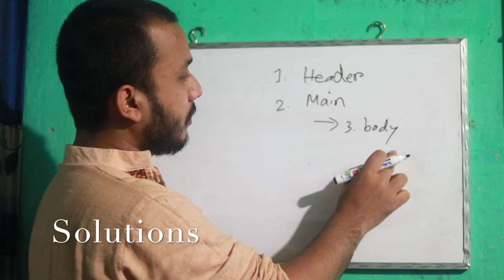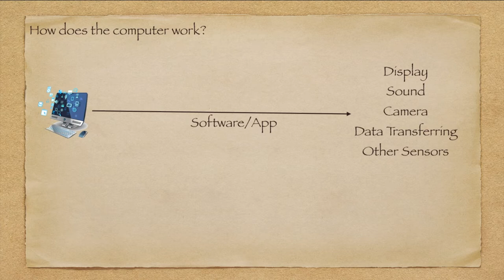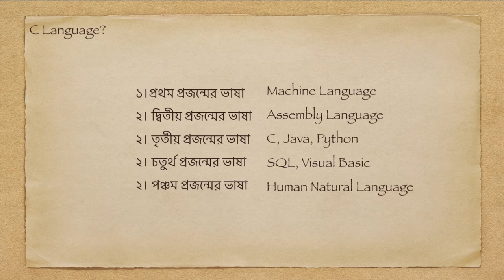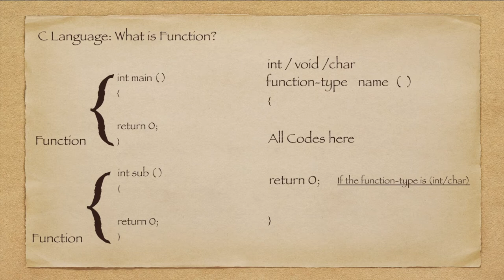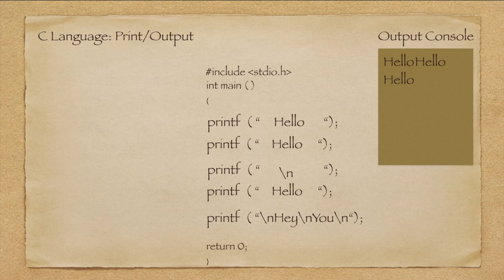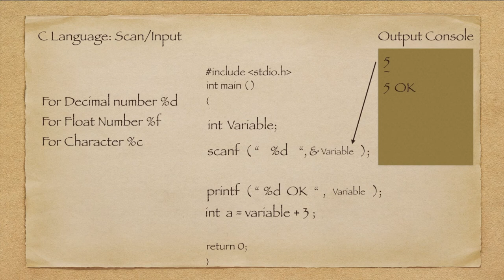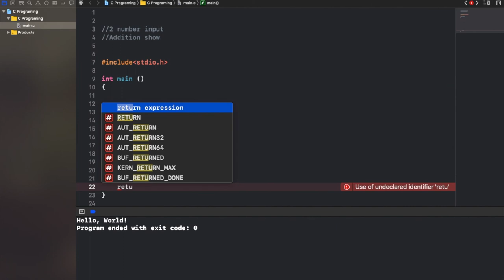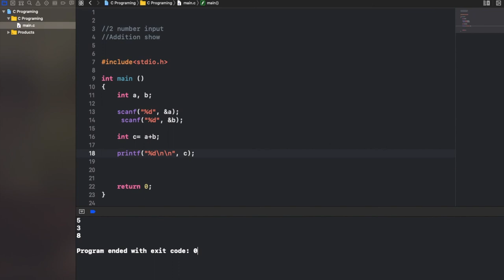Introduction to C Language || BIT Hub Bangla